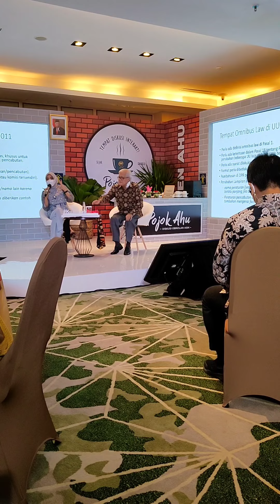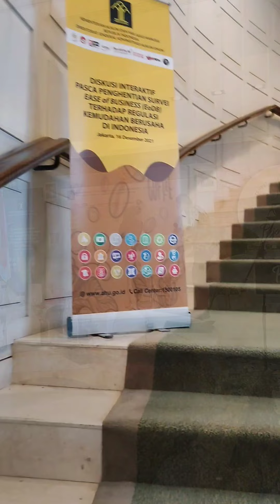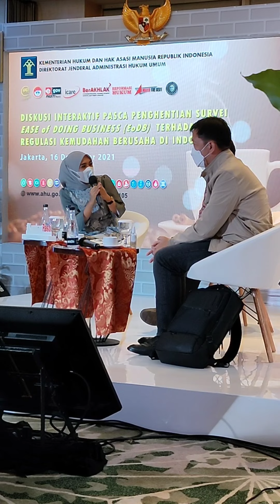Rizqiani Putri MC Moderator event Kemenkumham RI di Jakarta